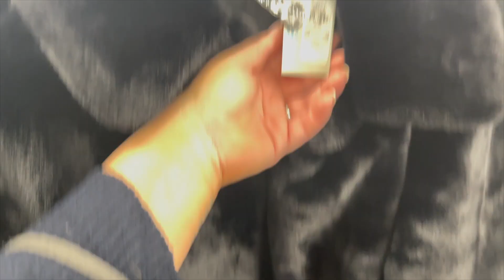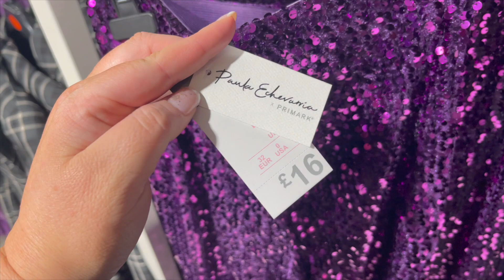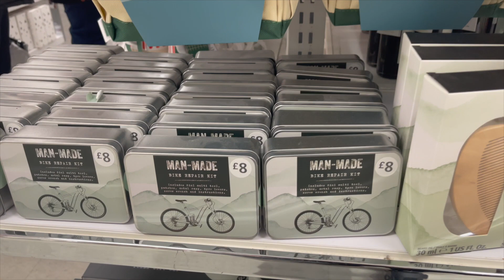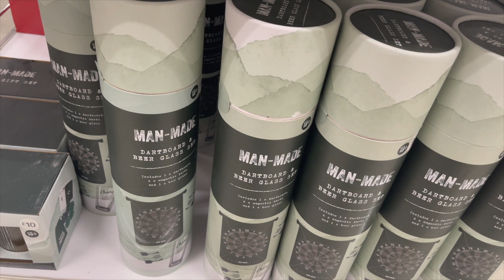*WHATS NEW* AT PRIMARK FOR CHRISTMAS ✨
Em xoxo